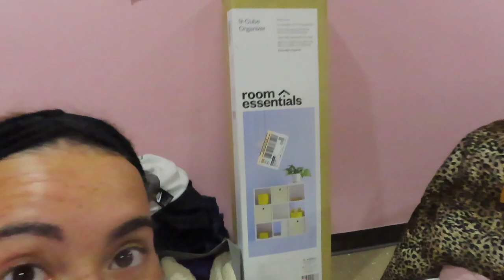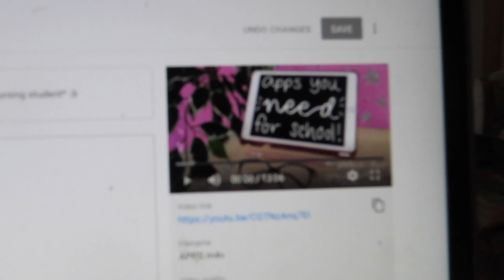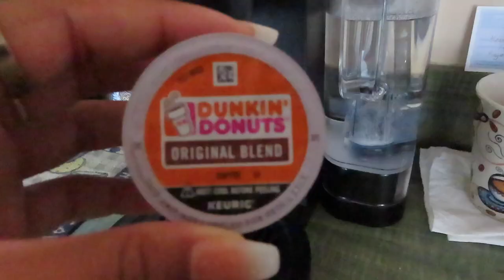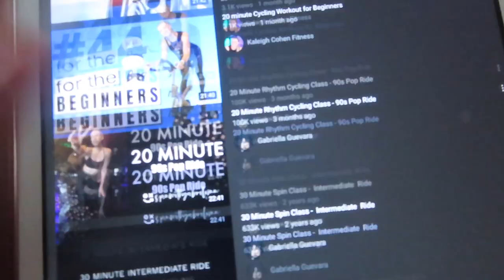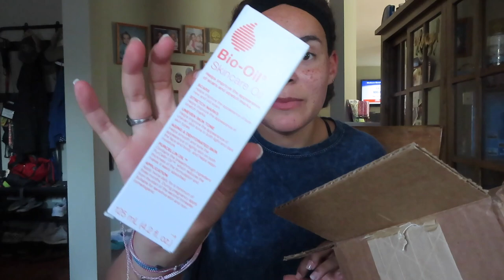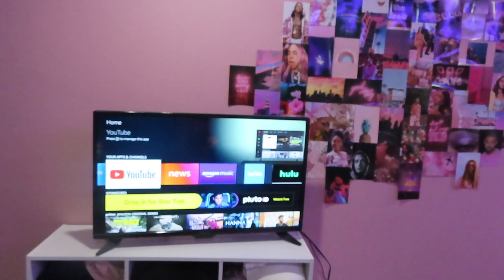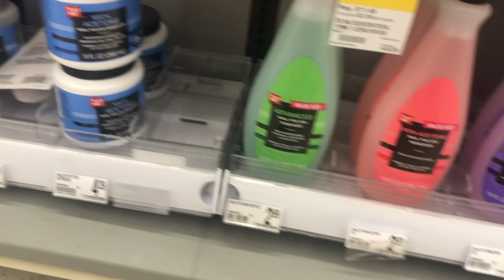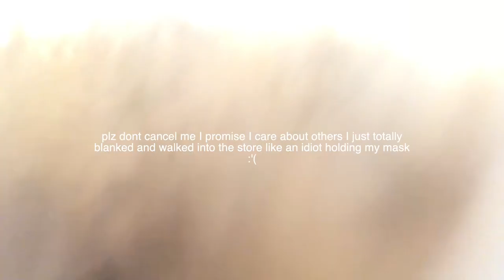✰ VLOG: how i spent my last week of summer, ulta haul, target run, starbucks, cleaning + more ✰